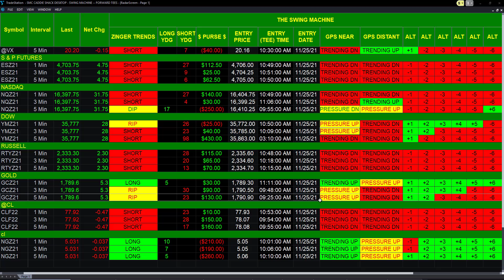Yes, the BANKSTERS are working on THANKSGIVING!!